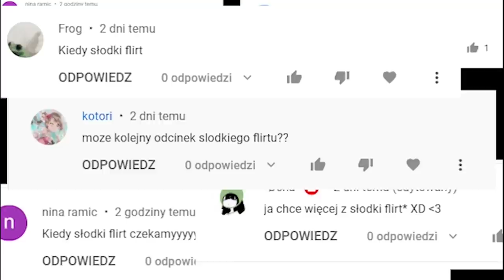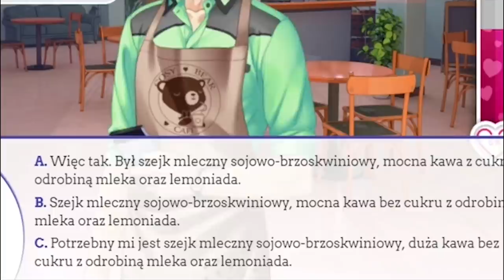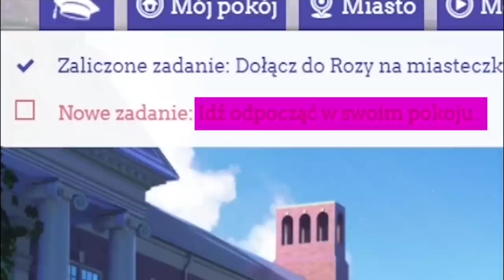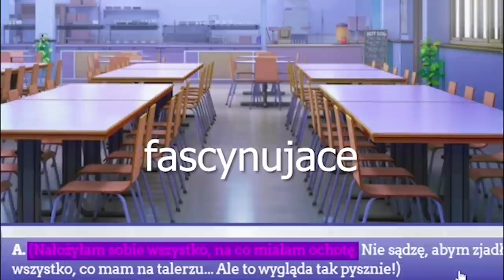wszyscy dają mi kosza...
sadge

gra kierowana jest do osób powyżej 16 roku życia